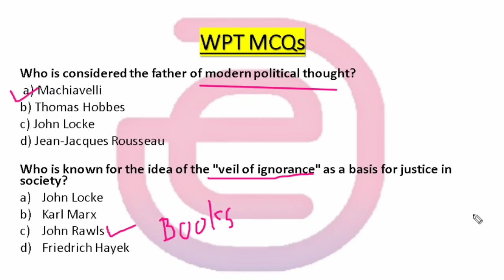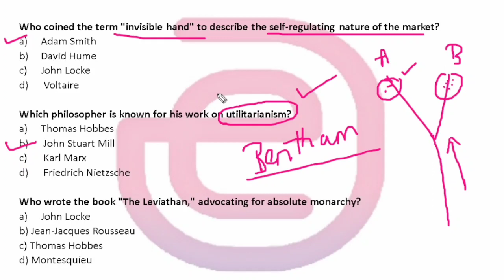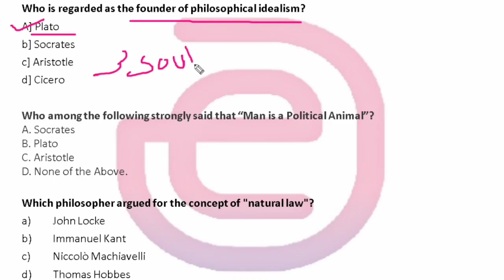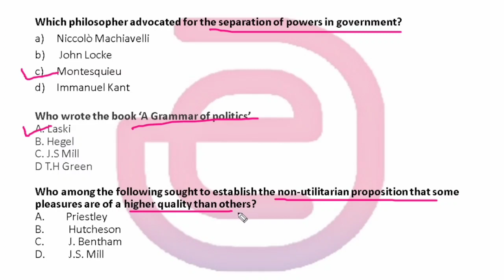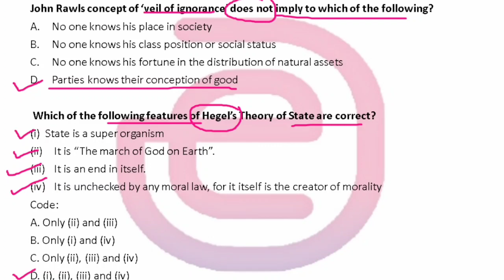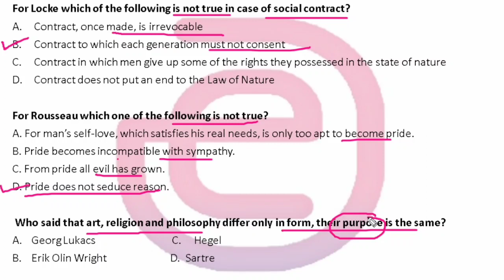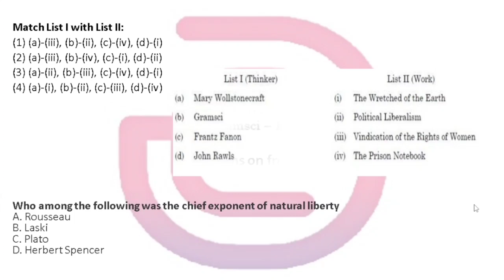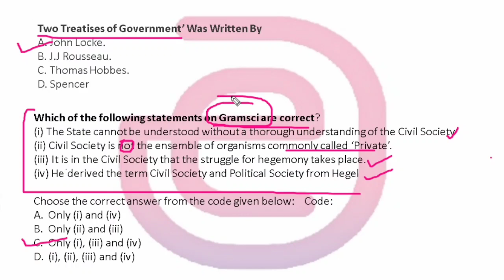Important questions of Western Political Thought|Political Science exam preparation|cuet pg 2023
This video is about important questions of Western political thought for CUET POLITICAL SCIENCE 2023.

POLITICAL SCIENCE STUDY MATERIAL 2023. If you want to get it, fill out the Google form below

westernpoliticalthought